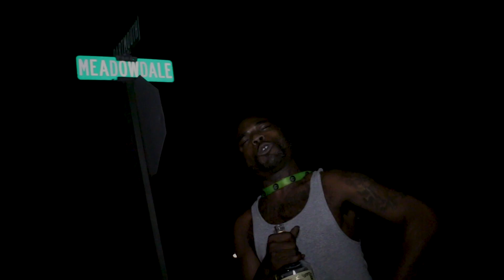Doe banks X Dre money baby 2 Popular